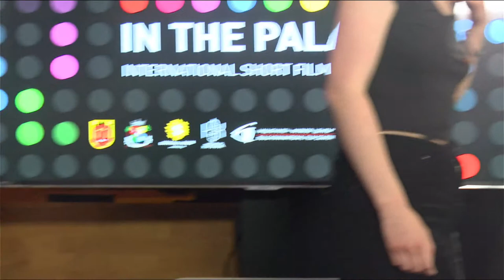IN THE PALACE Live Stream